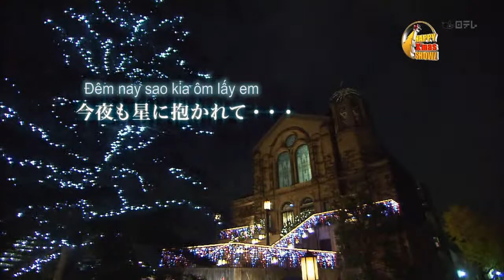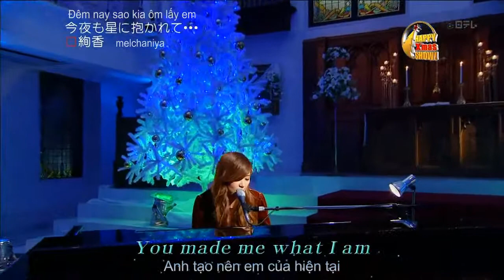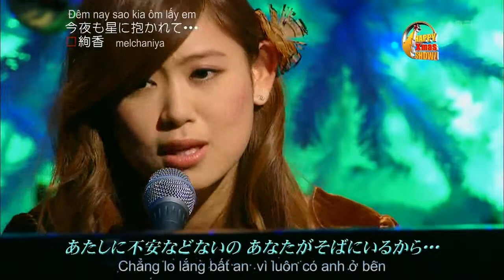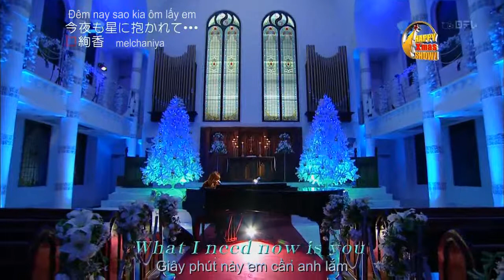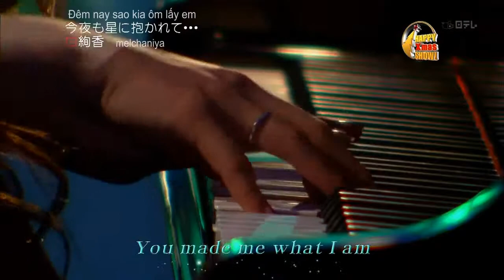[Vietsub] Ayaka - Konya mo hoshi ni dakarete